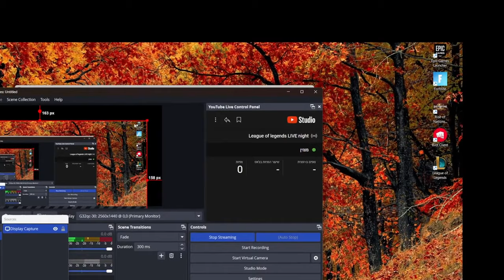HOW TO CARRY with MF EASLY !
Learn how to crush your opponents in no time with Miss Fortune!

In this video, we will cover:

Strong Miss Fortune Build:
Runes
Items
Ability Order
Laning Phase Tips:
Harassing
Farming
Roaming
Advanced Tricks:
Ability Combos
Making Plays
Positioning
This video is for you if:

You want to learn how to play Miss Fortune at a high level.
You are looking for tips to improve your gameplay.
You enjoy watching dominant gameplay.

Runes
Items
Ability Order
Laning Phase Tips:
Harassing
Farming
Roaming
Advanced Tricks:
Ability Combos
Making Plays
Positioning